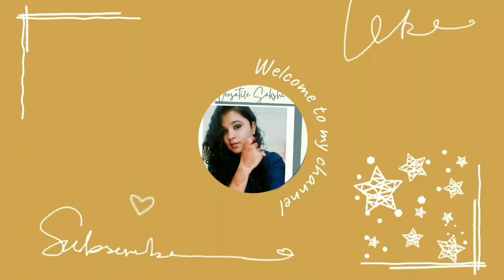Father's Day special drawing